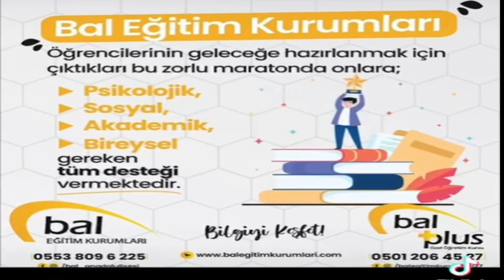HABER SAATİ ŞEHİTKAMİL BELEDİYESİ, BU YIL DA ÖĞRENCİLERE DESTEĞİNİ SÜRDÜRDÜ